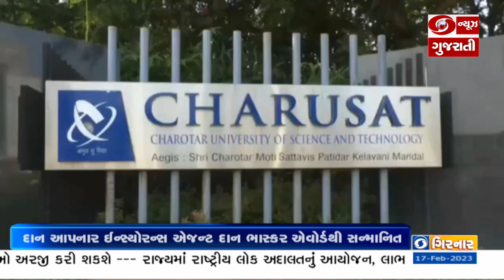આણંદ: USA સ્થિત ન્યૂયોર્ક લાઈફના ઈન્સ્યોરન્સ એજન્ટ વિષ્ણુભાઈ પટેલને દાન ભાસ્કર એવોર્ડ એનાયત કરાયો